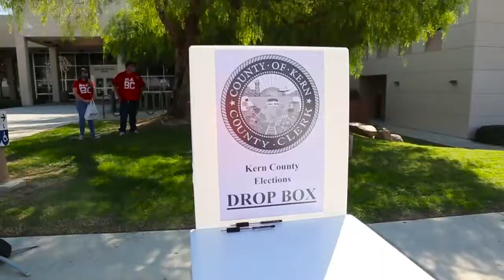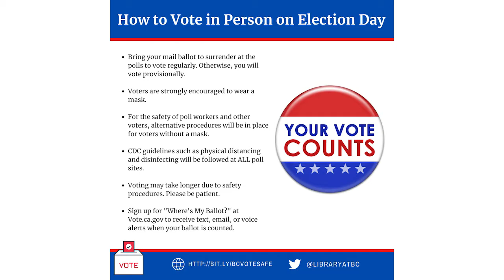BC Get Out and Vote Video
Hello Renegades Welcome to Bakersfield College the Home Of The Renegades! Here is a recap video of Saturday's event Get Out and Vote Caravan! Get Out and Vote in the 2020 Elections